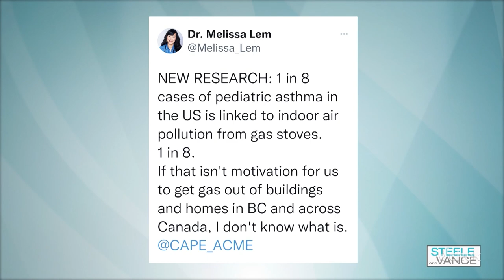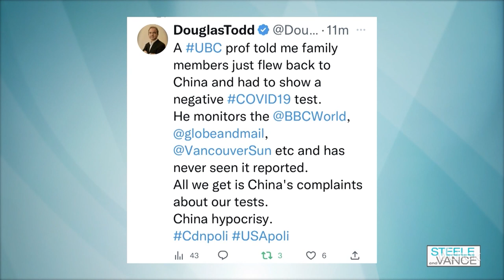Gas stoves may be endangered due to health concerns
Some studies show gas stoves increase chances of developing asthma.  Can you go without your stove, or can restaurants afford to change?  BC Paramedics reach a deal with the province on new contracts.